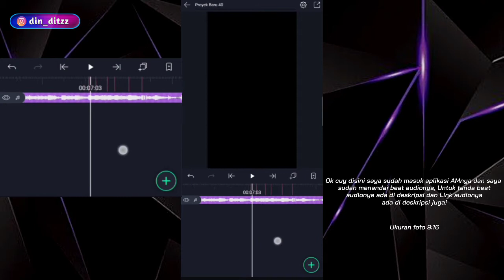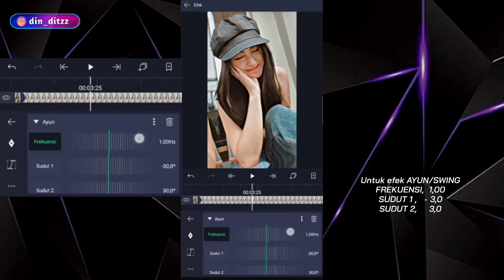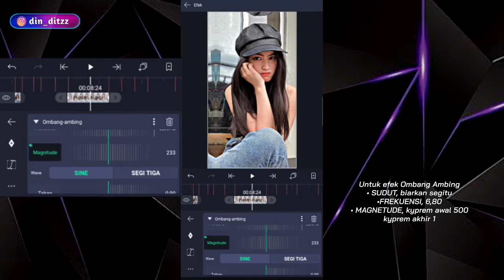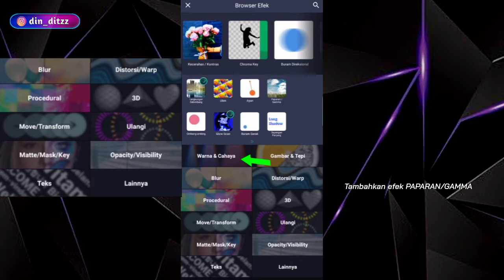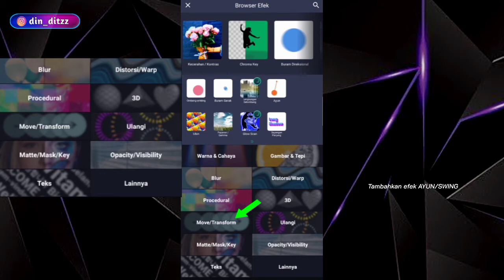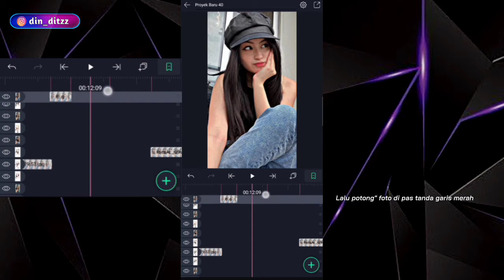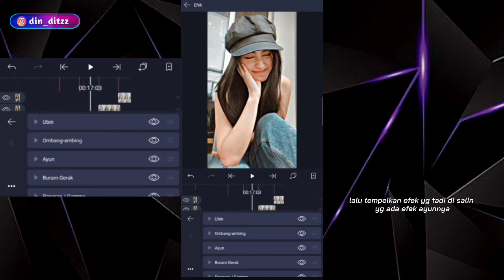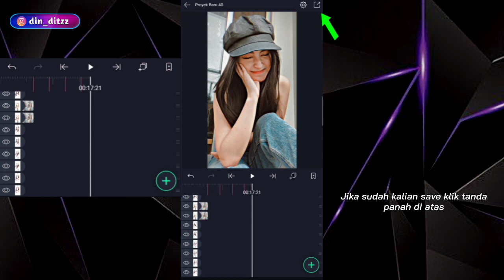Tutorial Jedag Jedug Pake lagu || Dj Happier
Tutorial Jedug Dj Happier

Assalamualaikum..
Ok Temen" Di Sini Saya Akan Membagikan Tutorial Jedag Jedug Di Aplikasi Alight Motion Pake Lagu Dj Happier Yg Lagi Viral

Kalian tonton videonya ya! 😇

Di sarankan waktu menonton
- Kualitas Video Tinggikan
- Simak Baik"
- Perhatikan Sentuhan Titik Putih

TANDA BEAT AUDIO/MUSIK
1,  07:02
2,  07:07
3,  07:15
4,  07:20
5,  08:00
6,  08:09    GANTI FOTO
7,  09:07
8,  09:16
9,  09:25
10, 10:04
11, 10:23   GANTI FOTO
12, 11:21
13, 12:00
14, 12:09
15, 12:18
16, 13:07   GANTI FOTO
17, 14:05
18, 14:14
19, 14:23
20, 15:02
21, 15:21   GANTI FOTO
22, 16:19
23, 16: 28
24, 17:07
25, 17:16

TERIMA KASIH BUAT YG SUDAH NONTON, SEMOGA SELALU DI SEHATKAN DAN DI LANCARKAN RIZKYNYA SAMA ALLAH, AMINN.. 🤲